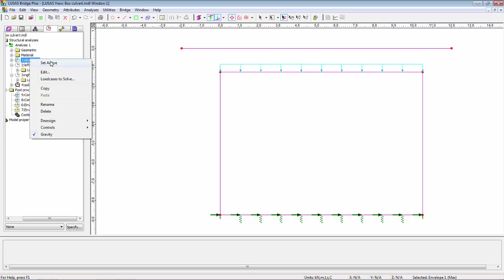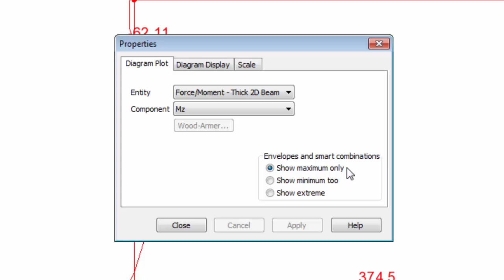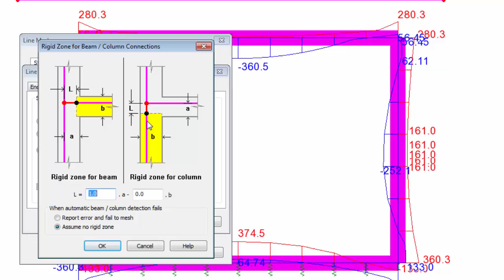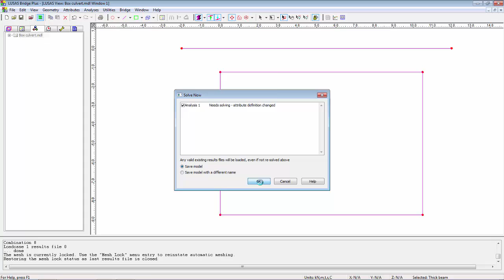Defining rigid zones / joints in LUSAS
A cross-section of a buried box culvert is modelled using 2d line beams to illustrate the use of rigid zones. These are defined and used correctly model regions of a structure that are to be considered as entirely rigid for analytical purposes. A typical use would be to model beam and column connections in building frame analysis. (Version 15.1)